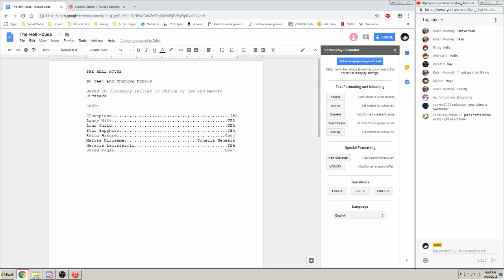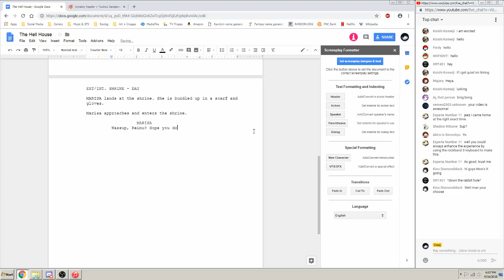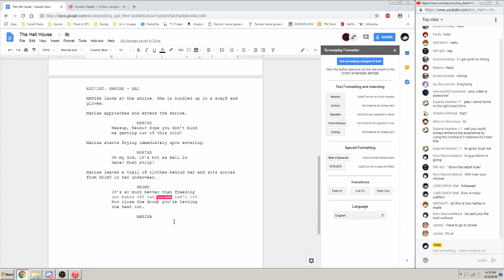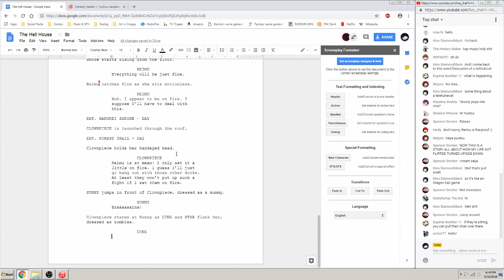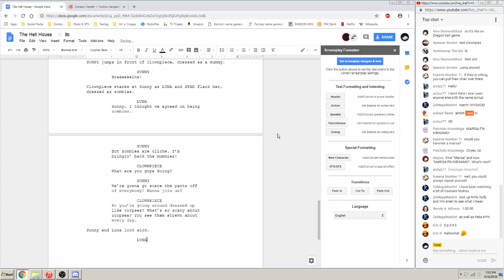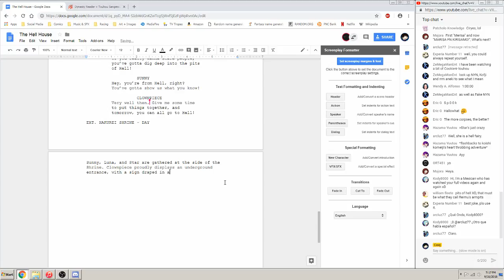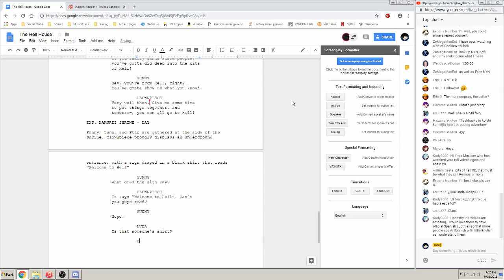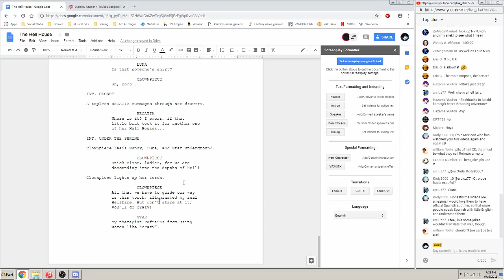Let's Write Walfas Cartoons LIVE (With Unknown Nobody)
Unknown Nobody and I happened to have the idea of adapting the same VFiS chapter for this year's Walfas Halloween Spooktacular, so we're going to do it together!